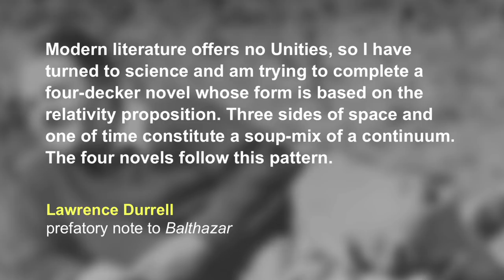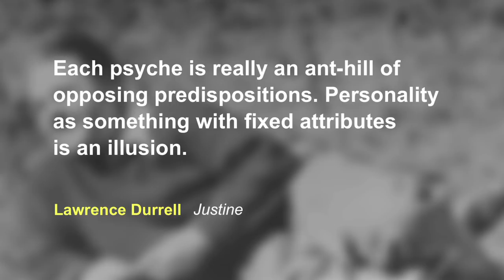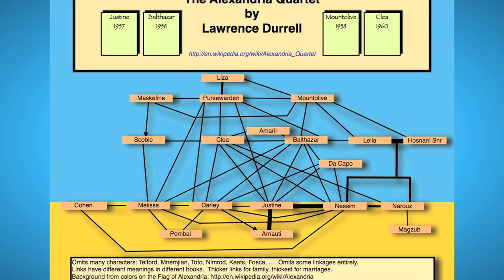Lawrence Durrell: Relativity in Literature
If you'd like to ASK ME QUESTIONS about this topic or whatever else, you can now do that on my tumblr